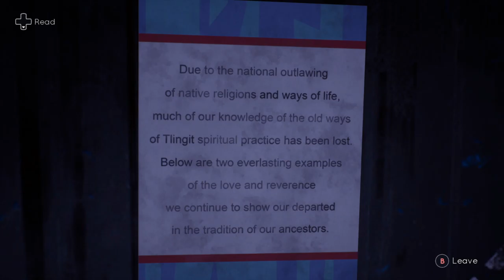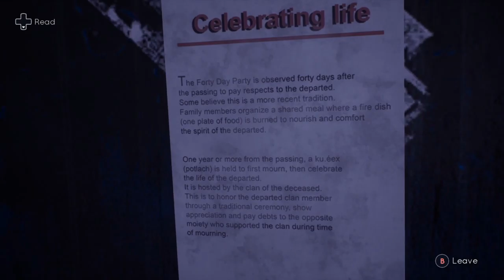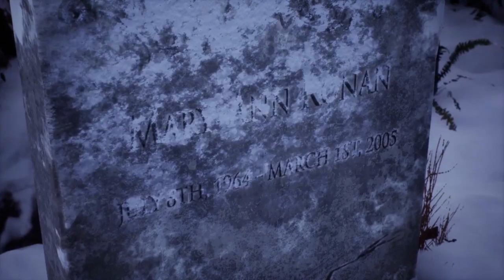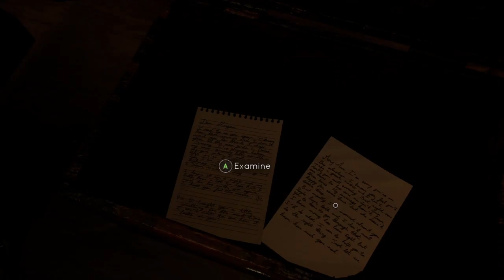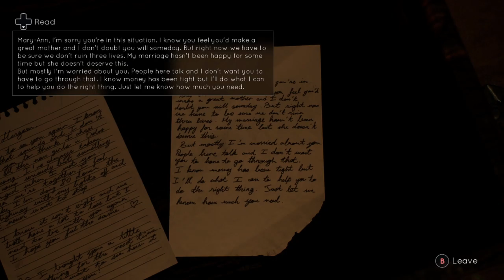Let's Play Tell Me Why: Episode 8 - dad sucks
all dads suck